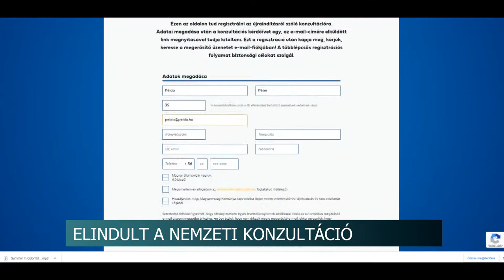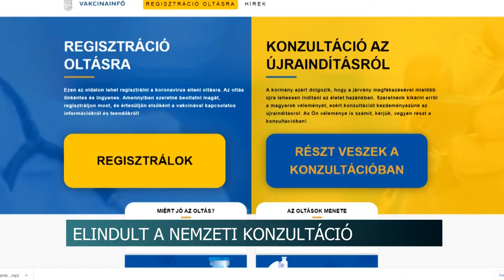20210219 hirado nemzeti konzultacio